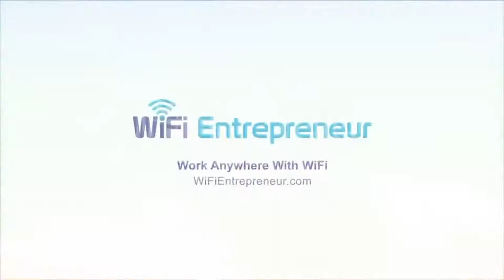WiFi Entrepreneur: Teaching Through Stories | Online Affiliate Marketing Guide: Journal 13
In this video, we discuss teaching through stories.
Ready to earn money working online?
Learn online marketing for free!
Ready to turn your passion into profit?
We want to help you succeed!
Our online affiliate marketing guides, step you through the process of launching your new business online with success.
Do you have a question or comment on teaching through stories? Please share them in the comments section below.
For more information on teaching through stories.
Our channel is an easy way for you to learn how to make money working from home and how to use social media to promote a business.
Learn how to start a business with no money and no experience.
I’m still recording so watch as the story unfolds.